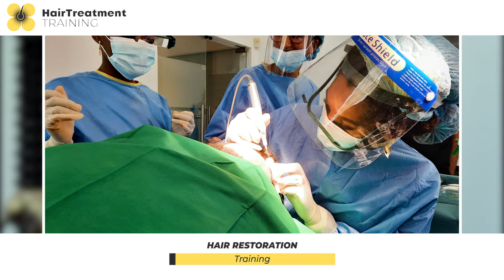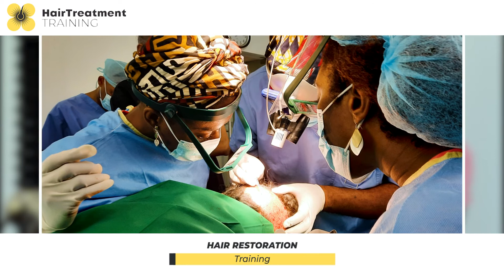Dr Uchenna Okereke - Hair Treatment Training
Do hair restoration training ?
Do hair transplant training ?

For
DERMATOLOGISTS - DOCTORS - TECHNICIANS
Our services
WE HELP YOU TO:
1. Do training to do a consultation and give cosmetic and medical treatments related to hair loss
2. Do a complete or specialization hair restoration training from the best surgeons..
3. Install hair restoration in your clinic (Equipement + marketing)
TRAINING 1 / Consultation - Cosmetic and medical treatments.

Training : 2 – 3 days/ theoretical and practical.
Goals: to be able to do a consultation, surgery on any type of hair, to propose medicines and cosmetics treatment and follow up with the patient.
For whom ? :  dermatologist our doctor who want to start in hair loss treatment but not invest a lot of time and budget.

TRAINING 2 : Hair restoration
ADVANTAGES
Working on real patients
Work on any type of hair.
Trained by the best.
Between 3000 and 6000 grafts – Extraction/Implantation.
Certificates.
The economy of hair surgery in high growth.

Dr - Beginner :
Training : 15 -18 days/ theoretical, practical and intensive.
Goals: to be able to do a consultation, surgery on any type of hair and follow up with the patient.
Prerequisite : general medicine, dermatology, plastic surgery.
Dr-Avanced
Training : 7-10 days/ Specialization, practical and intensive.
Goals : specialize in a technique (FUE,FUT, BHT, Unshave) or a type of hair (afro- wavy) and improve your speed.
Prerequisite: experience in hair restoration.
Technicians
Training : 7 -10 days/ theoretical, practical and intensive.
Goals : be able to prepare the room and patient, extract, incise, implant the grafts, and perform post operative cares.
Prerequisite: preferably a nurse or have a medical background.

Why to open a hair surgery department !
70% OF MENS AND 30% WOMEN ARE CONCERNED BY HAIR LOSS

INSTAGRAM/ZOOM EFFECTS: PEOPLE ARE READY TO DO SMALL SURGERY TO IMPROVE THEIR APPEARANCE ON THE INTERNET.

EACH YEAR, THE HAIR GRAFT ECONOMY IS GROWING.

THANKS TO THE MANY STARS, HAIR SURGERY IS NO LONGER A TABOO. BUT THE MOST EFFECTIVE WAY AGAINST BALDNESS.

Install hair restoration department in your clinic
Time : 2-3 months
Hair restoration equipment
Medical treatment equipment
Photography and consultation equipment
Digital Marketing equipment and courses